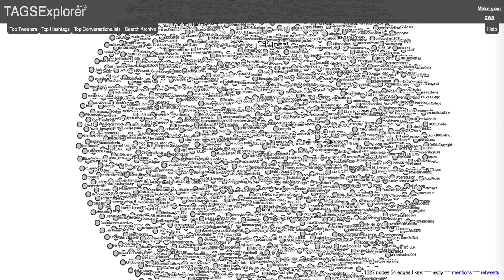OEWeek Twitter Conversations Visualized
See the visualization of all tweets mentioning OEweek as of Wednesday, March 9, 2022 Explore it yourself